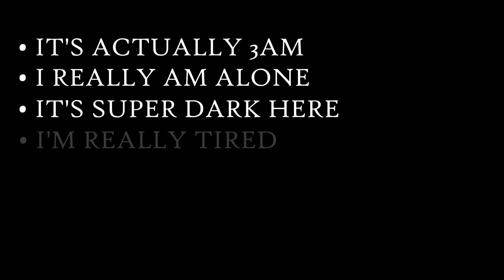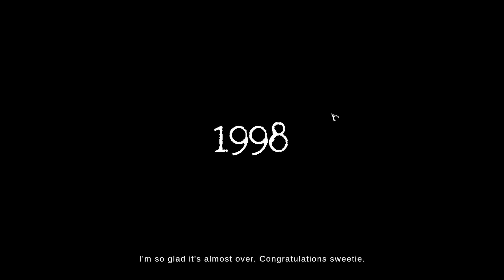WORST JOB EVER | ZRG plays The Mortuary Assistant - Part 1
What's the best possible thing I could do at 3 in the morning? Oh, that's right - play one of the scariest games ever!

It helps a lot and motivates me to make even more awesome videos.

Want to donate and support my continuous work on funny, fresh, and innovative content?

Font used in intro and outro: Dirga by Dasukreation